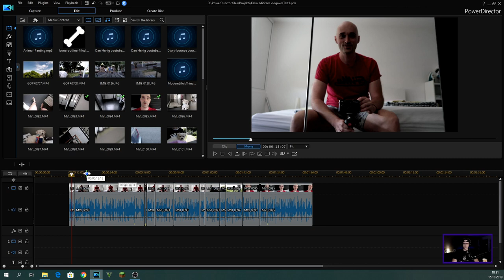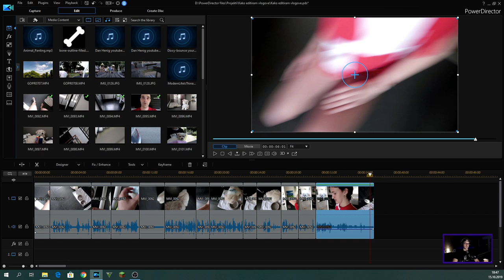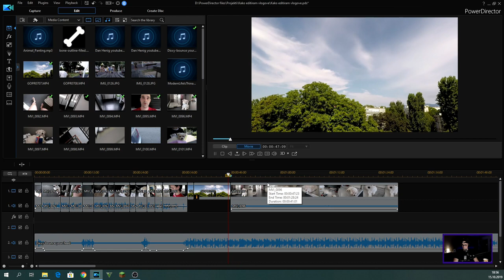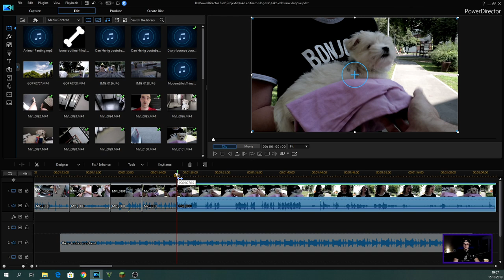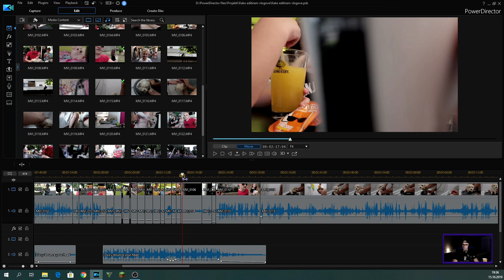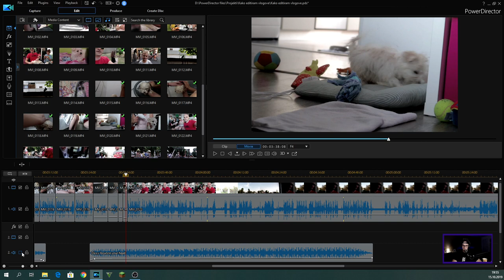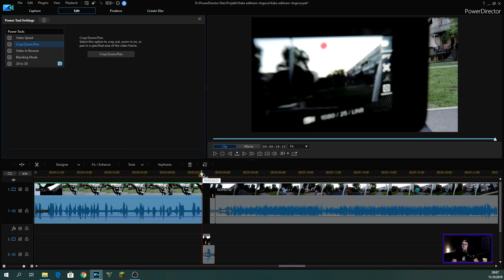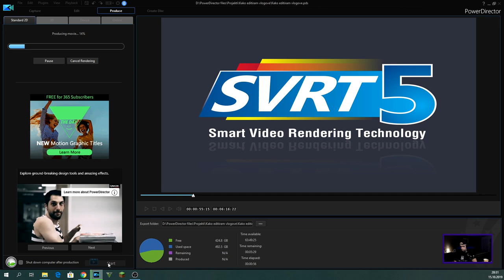Kako se editira VLOG???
U videu možeš vidjeti kompletan proces edita jednog vloga u Cyberlink PowerDirectoru. U tom programu sam izeditirao gotovo sve vlogove na svojem kanalu, tako da znaš što se njime može napraviti. (a može se i daleko više, sve ovisi koliko si maštovit/a)

Ako želiš da napravim neki serijal videa o editiranju napiši u komentar

(može se skinuti i trial verzija koja traje 30 dana)

Bok!

Mjuza:
2. Dixxy - Bounce your head